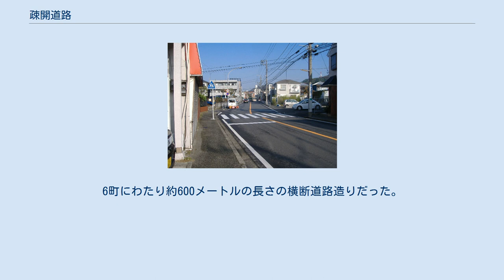疎開道路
疎開道路（そかいどうろ）は、第二次世界大戦中に空襲による延焼防止を目的に建物を疎開させ敷設・拡幅された道路。
東京都荒川区、大阪市、横浜市と福岡市博多区に通りの愛称として名前が残っている。
 通称「疎開通り」。
東尾久6-17先から東尾久1-1先明治通りまでの区道、約1360メートル。
整備後、公式な愛称が「尾久の原防災通り」と決まる。
 現在の大阪市道上新庄生野線の内、東成区中道(森ノ宮公団住宅前交差点)から生野区林寺2丁目交差点までのことを指す。
 この区間は当初、大阪市の第三次都市計画事業街路中道桑津線(幅員11m)として、昭和12年3月に認可を受けて計画されたものの、既に住宅密集地となっており用地買収には難渋が予想され、手付かずであった。
 しかし、第二次世界大戦中の1944年2月末より、この計画をそのまま転用して防火空地帯として建物が強制的に疎開され、道路として供用されることになった。
 その工事は、戦時中ということもありかなり急速に進展したようで、1944年3月末に開始した撤去工事が5月10日には完成している。
 根岸疎開道路 第二次世界大戦中の1944年1月、建物疎開の推進を目的に、横浜市に臨時疎開課が設けられた。
同年4月に都市疎開事業の第1次指定が行われ、鶴見区で工場周辺の民家の除却が実施された。
都市疎開事業は第1次から第10次指定まで行われたが、そのうちの第6次指定で、磯子区の堀割川下流近くの160戸の建物疎開と幅員8mの消防道路45か所が指定された。
実際に横浜大空襲の際には延焼防止や住民の避難・消火活動に役割を果たした。
現在まで愛称が残っているのは下記の5本で、坂下・磯子橋通と地名の付かない疎開道路は堀割川と交差し、根岸・滝頭疎開道路はそれぞれ堀割川の左岸・右岸で川に並行する。
 福岡市博多区の御供所地区にある道路愛称。
戦争直前の1945（昭和20）年、米軍の空襲を予想した福岡市が着手した。
6町にわたり約600メートルの長さの横断道路造りだった。